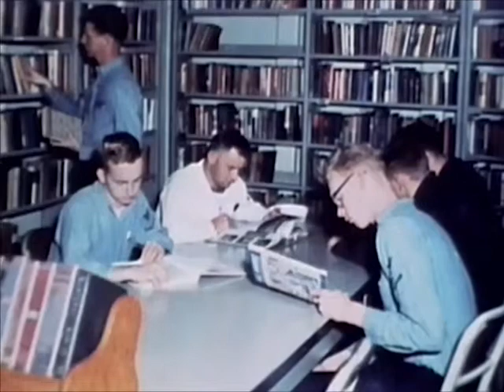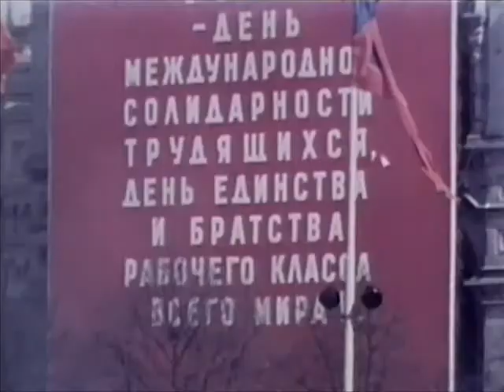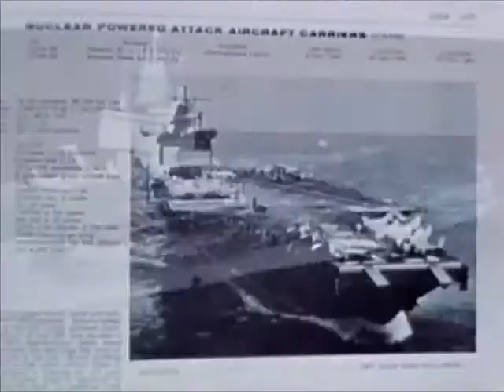US NAVY In 1968: FLEETS IN BEING (1968) - CharlieDeanArchives / Archival Footage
THE MAKE UP AND MISSION OF THE U.S. NAVY, ITS THREAT TO ENEMY POWERS, NAVAL MISSION AREAS AND FLEET DEPLOYMENT. .